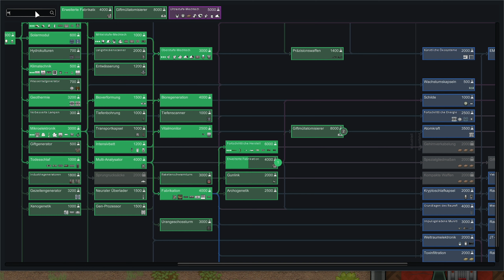RIMWORLD - Zurück in die WILDNIS 😂 - Let's Play Deutsch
👉 Nützliche Links 👈

1️⃣ Alle Links, die mit einem * versehen sind, sind sogenannte Reflinks. Wenn du auf diese klickst und dann beim jeweiligen Anbieter einkaufst (musst du nicht), erhalte ich vom Händler einen kleinen Anteil als Provision oder andere Boni (z.B. einen kostenlosen Server). Du bezahlst dadurch keinen Cent mehr.
2️⃣ Alle Links mit einem ² sind sogenannte Tracking-Links. Hier passiert weder für dich, noch für mich etwas, dein Klick wird jedoch gezählt und zeigt dem Publisher, dass du von meinem Youtube-Kanal "geschickt" wurdest.